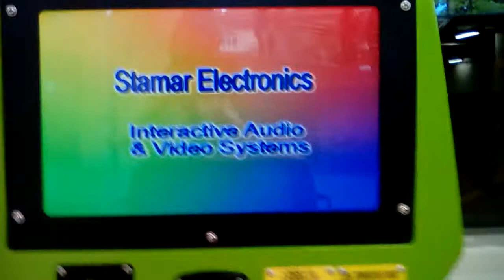how a jolly roger ride turns on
filmed in Tesco Orpington